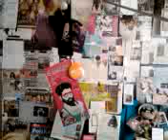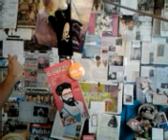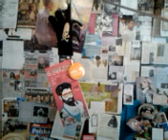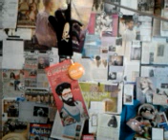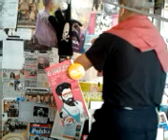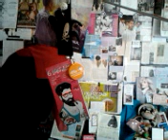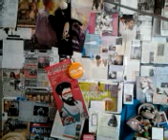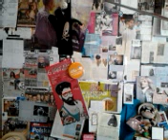video 2013 05 16 20 37 27/CONCHITA RADIO EXTRA O BABILOŃCZYKACH-WANDALACH Z BUWU!!!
A POTEM,GDY SIĘ ROZJADĄ,TO NIE WIADOMO GDZIE ZA CHLEBEM!!--TU JEST DZIADOSTWO!-KOPACZ POWIEDZIAŁA,ŻE ZOSTAWIŁA BOGACTWO WIELKIE!---JEST TO WIELKIE ŚWIĘTO MOHERÓW POLSKICH,CO CHCĄ I CHCĄ ZA WSZELKĄ CENĘ RZĄDZIĆ,CHOĆ TO NIE JEST CHRZEŚCIJAŃSKIE!-ŁAZĘGI-ŁAZĘGOSTWO W WARSZAWSKIM BUWIE NA DOBREJ 56,-26 X 2015!